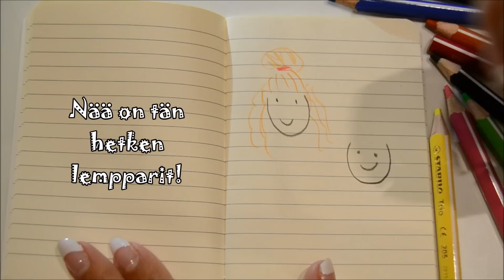Kolme helppoa kampausta (Mun lempparit)